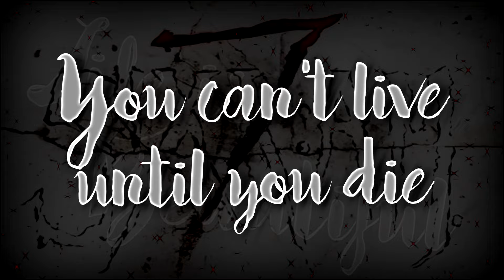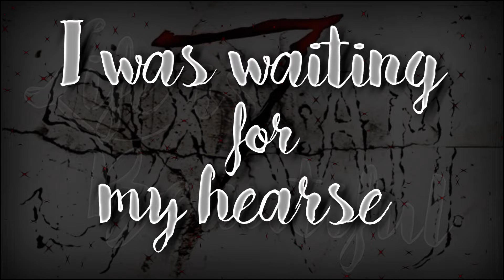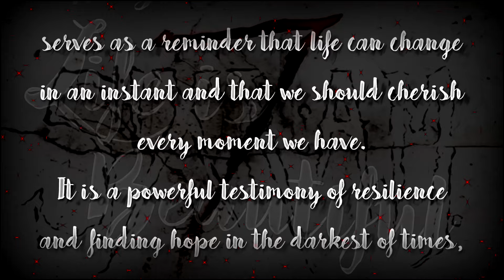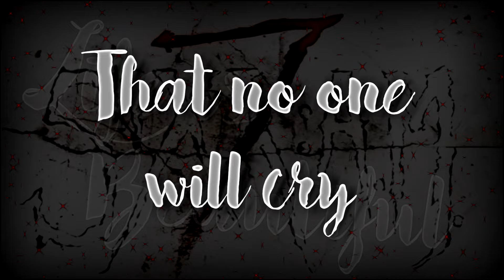Sixx:A.M – Life Is Beautiful (Acoustic Version) - Lyrics with Effects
Song - Life Is Beautiful (Acoustic Version)
Artist – Sixx:A.M
Video Created by - Jeff Herald Edited with Vegas Pro